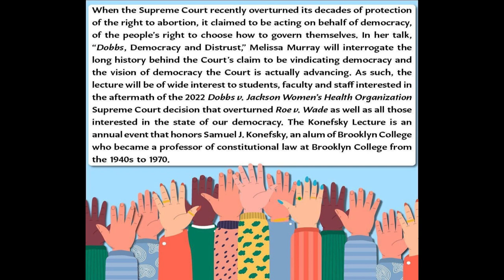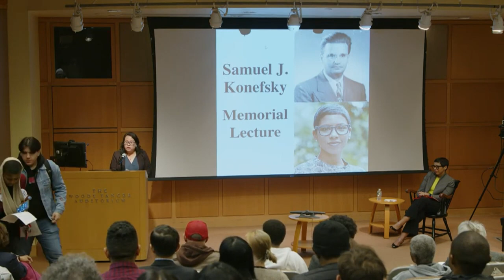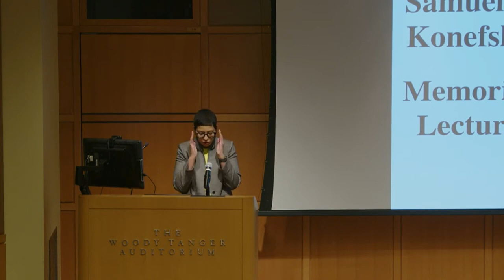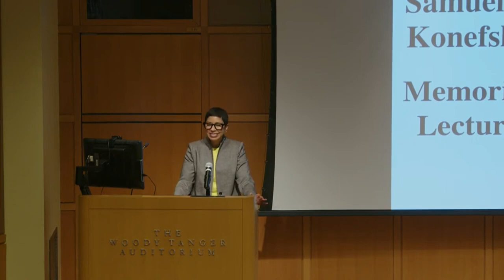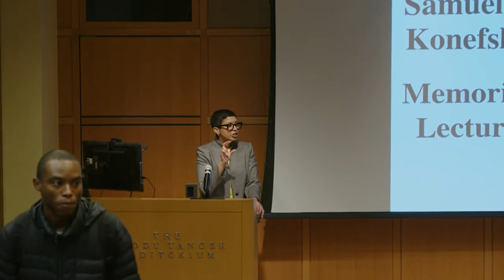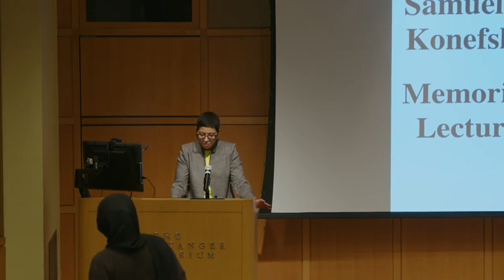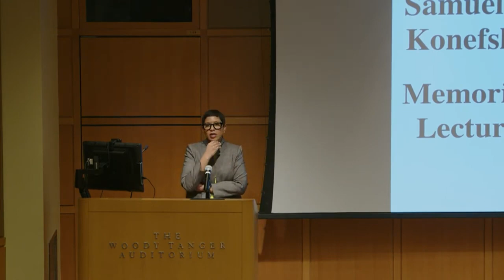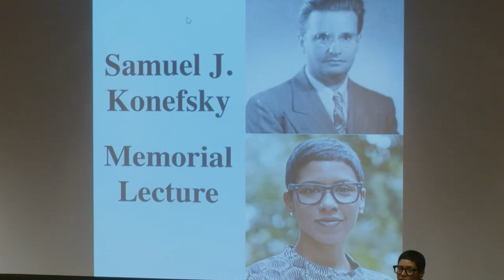Dobbs, Democracy and Distrust (A Samuel J. Konefsky Memorial Lecture)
In Dobbs v. Jackson Women’s Health Organization, Justice Samuel Alito justified the decision to overrule Roe v. Wade and Planned Parenthood v. Casey with an appeal to democracy. He insisted that it was “time to heed the Constitution and return the issue of abortion to the people’s elected representatives.” This invocation of democracy had undeniable rhetorical power: it allowed the Dobbs majority to lay waste to decades’ worth of precedent, while rebutting charges of judicial imperialism and purporting to restore the people’s voices.
In this talk, Prof.  Melissa Murray, NYU School of Law Professor and MSNBC legal analyst, will interrogate Dobbs' claim to vindicate principles of democracy, examining both the intellectual pedigree of this claim and its substantive vision of democracy.